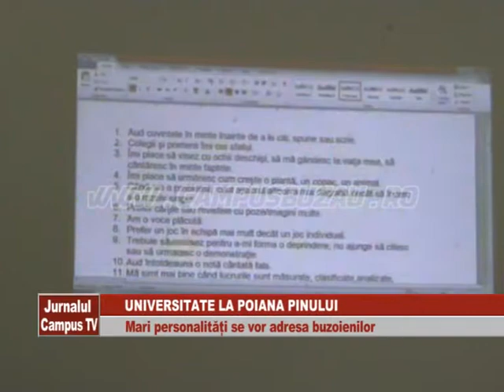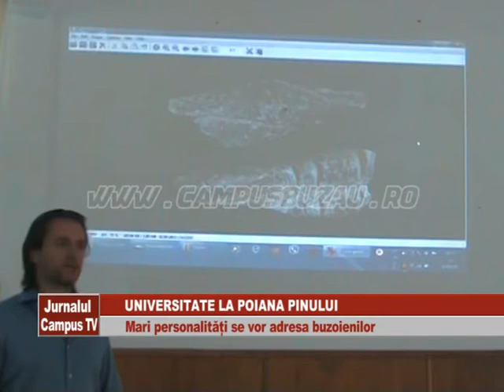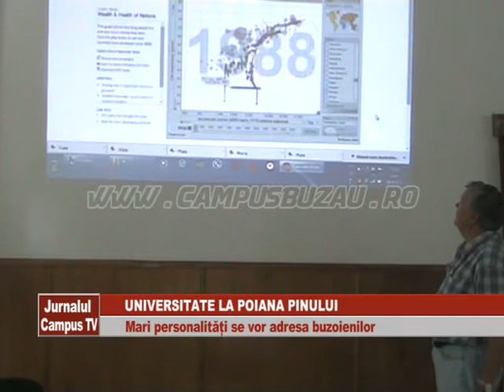UNIVERSITETEA DE VARA ORIGINI ED II